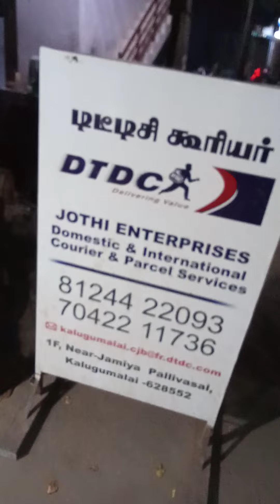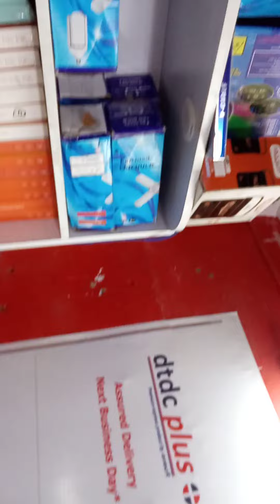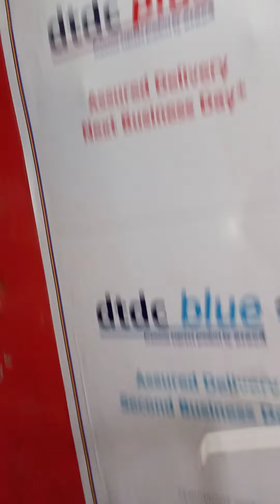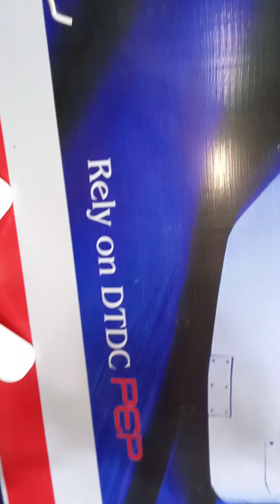DTDC, courier Domestic, international,